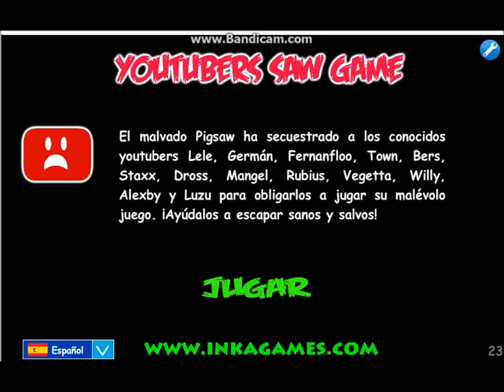YOUTUBERS SAW GAME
¡Ayuda a los conocidos youtubers: Lele, Germán, Vegetta, Town, Bers, Luzu, Rubius, Mangel, Alexby, Dross, Fernanfloo, Willy y Staxx a escapar de las garras del malvado muñeco Pigsaw!